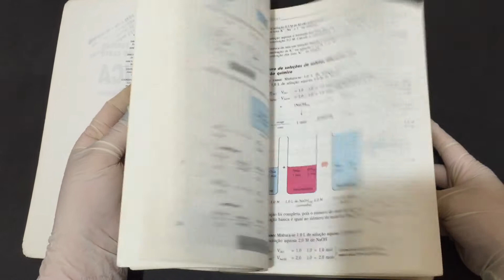COMPRE AGORA:Vol 2 Química na Abordagem do Cotidiano 1ª Edição